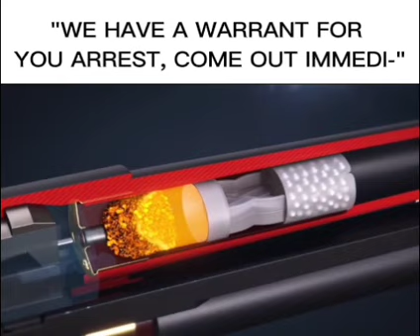post for good luck